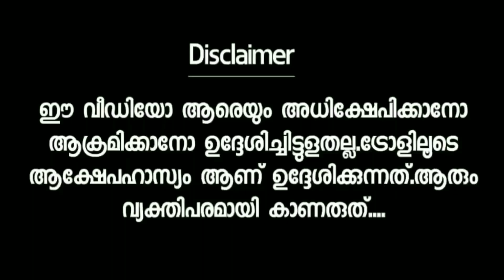🙄🙄 ഞങ്ങളെ അനുഗ്രഹിക്കണം... Funny Video | Malayalam Troll Video